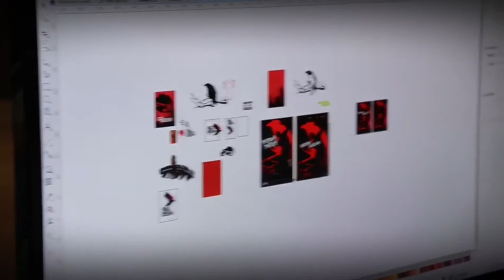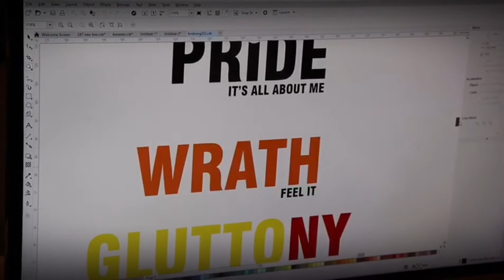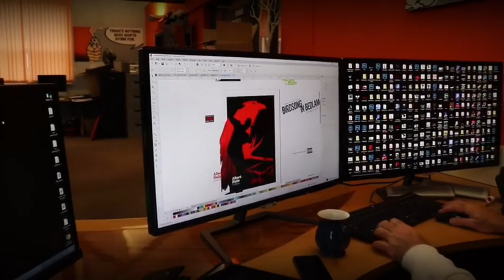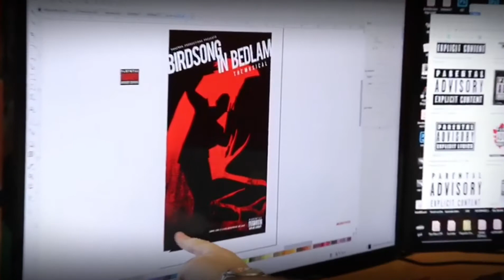Page to Stage | EP 7 | A trip to Rockfield Media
This week we take a look at a recent trip to our friends from Rockfield Media who are working on graphic design elements of the musical! 🎭

We want to thank them for all of the great work they have done so far! Look out for show posters and more to be revealed!